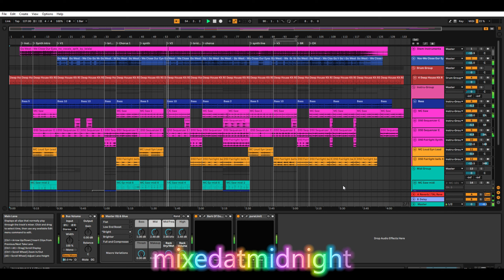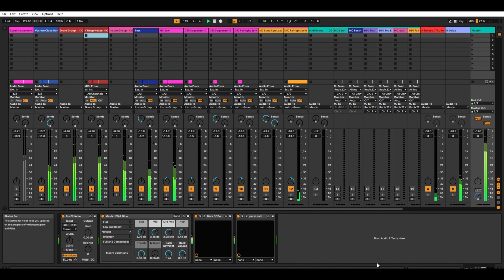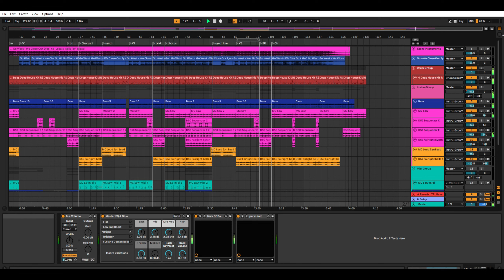We Close Our Eyes - Go West (midnight 80s disco remake/remix)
In this remix I thought I would give you a glimpse at my Ableton project showing the final mixed and mastered.

One of my all time favorite 80s synthpop tracks - We Close Our Eyes, released in 1985. I absolutely love the chord progressions in this and couldn't wait to remix it. I think this remix has been my most complex so far.
I couldn't resist but give it a disco push. I hope you enjoy this as much as I do.

Sounds used are:
Roland D50 - 4 custom presets (Fairlight type sounds) from my curated internet library of 15,000 patches.
MC101 - Bass, synth-lead, saw stabs.
Drums - custom Ableton drum rack.
Vocals - original Go West